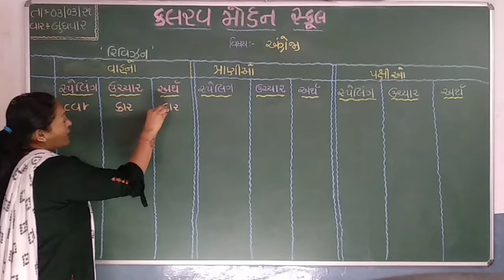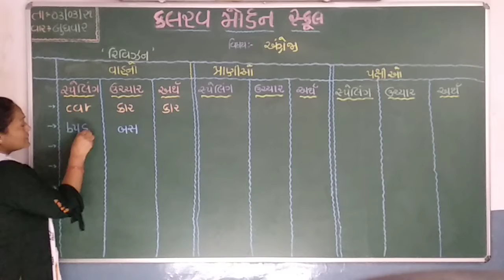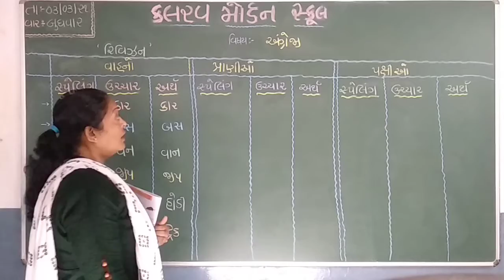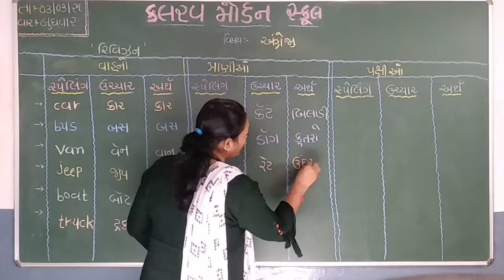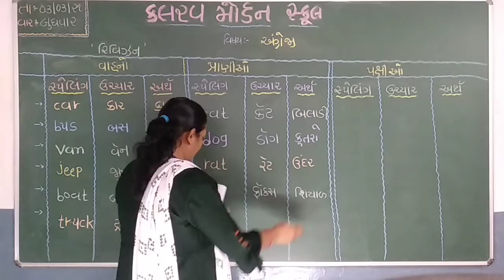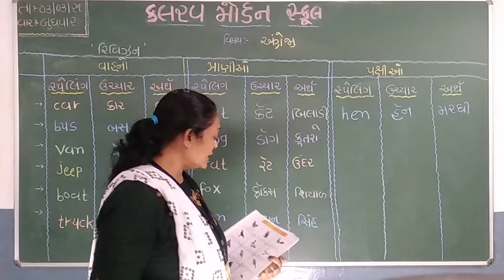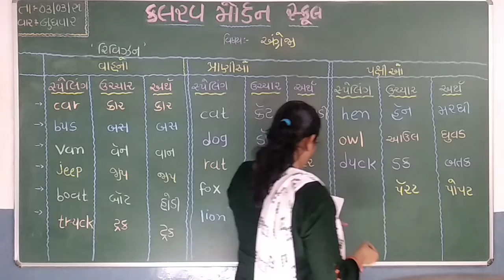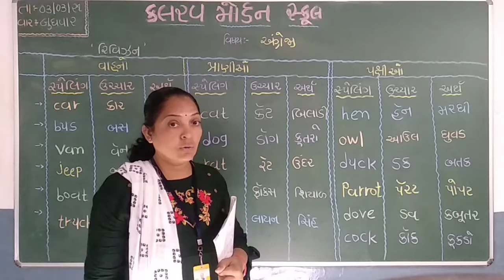std 2 english 03 03 21